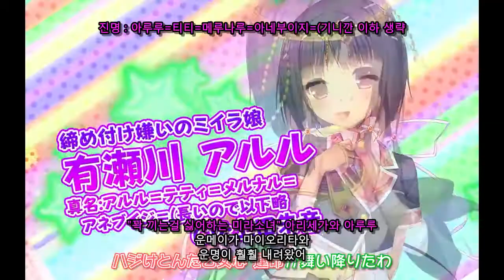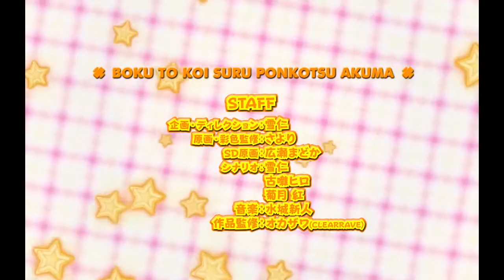나와 사랑하는 말썽쟁이 악마 OP영상 - ポンコツロケンロー(僕と恋するポンコツアクマ)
原作者(원작자) : スミレ 様(스미레)

신나는 음악입니다! 제목은 락큰롤이라지만 들어보면 삼바느낌이?
미연시 설정은 내 스타일인데... 근데 왜케 글러먹은 애들밖에 없는거야???
(공식영상에서 노래방식으로 가사에 색깔입히던데 저도 그거 따라할려다가 너무 힘들어서 포기했습니다. 다음에 되면 하다못해 일본어 읽기 부분만이라도 색깔입혀보겠습니다.)

퍼가실때는 허락을 맡아주세요!